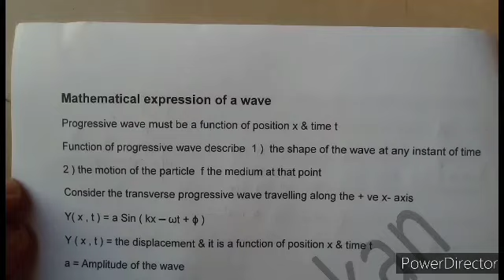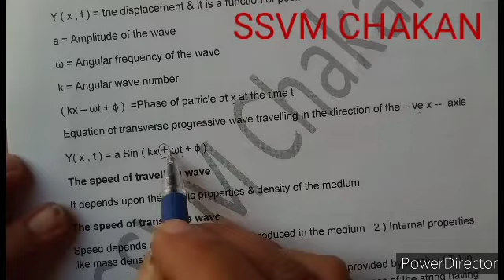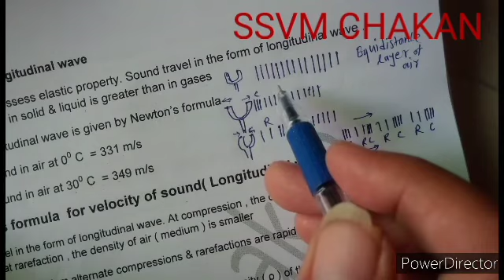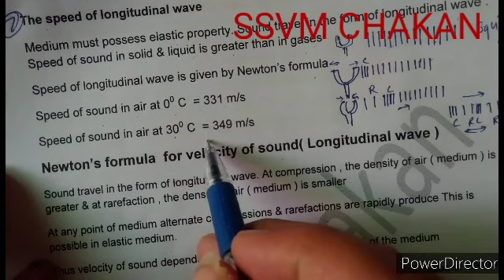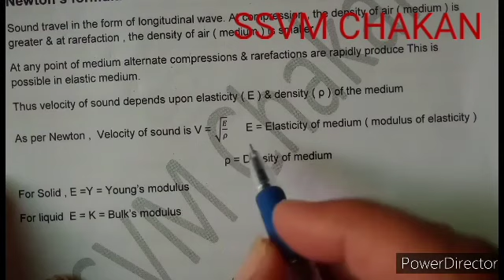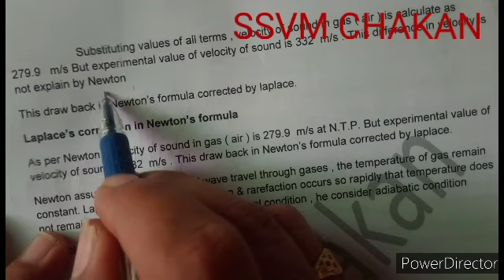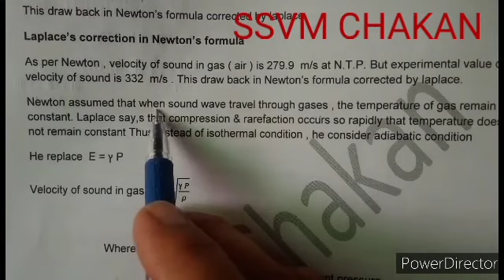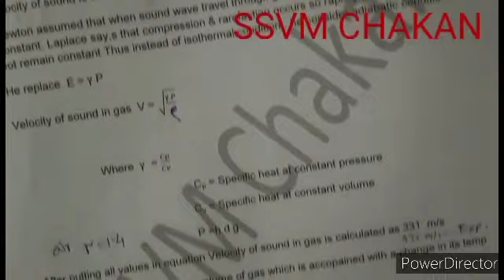11th Sound 2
Maharashtra state board book